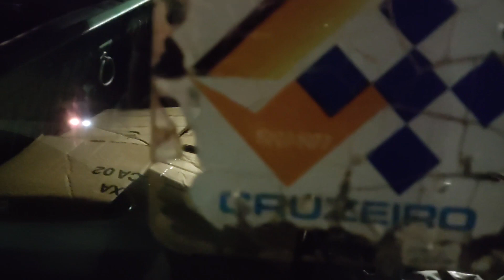Encontro de OPALAS e amigos - bem temperado e com surpresa.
Em um encontro que se realiza toda quinta feira a noite em Porto Alegre RS, organizado pelo grupo Opaleiros de Porto Alegre, a união de carros, amizade, bate papo, um tempero a mais pra saborear, e ai esta a surpresa que um dos componentes do grupo fez, tudo somado só solidificar a amizade que no final torna todos uma grande família.
Confiram.